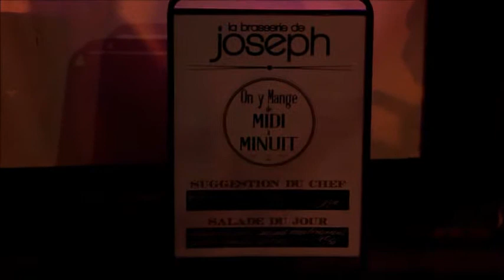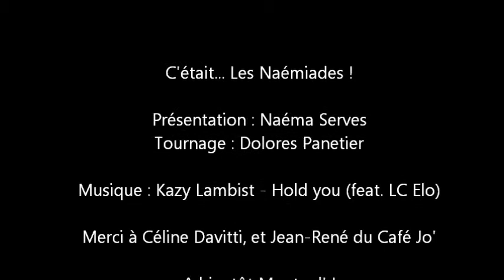Montpel'WebTv # Festival MDR - Montpellier du Rire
Le Festival MDR-Montpellier Du Rire, c'est du 25 avril au 12 mai à Montpellier.

Naéma a rencontré à cette occasion Céline Davitti, créatrice du festival.

Mais aussi, Jean-René propriétaire depuis 22 ans du Café Joseph, le QG montpelliréain le plus connu dans la ville.

Pendant 18 jours, le Café Joseph sera le lieu des avants, afters du festival!